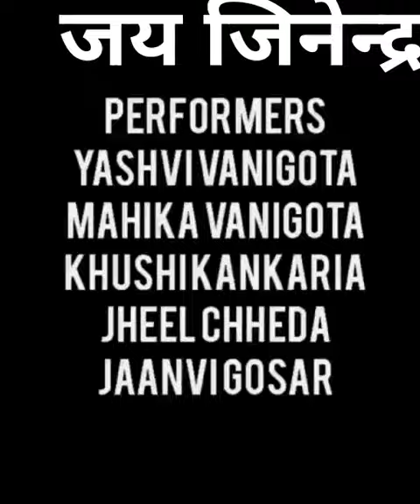Aaryagun Gyan Mandiram Patashala - Hydrabad